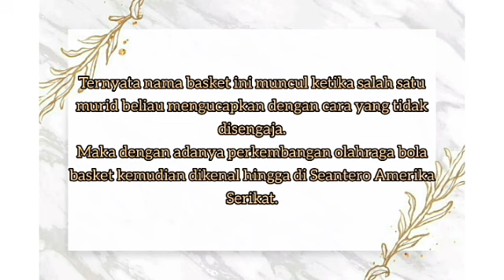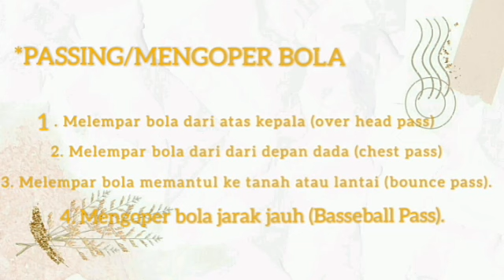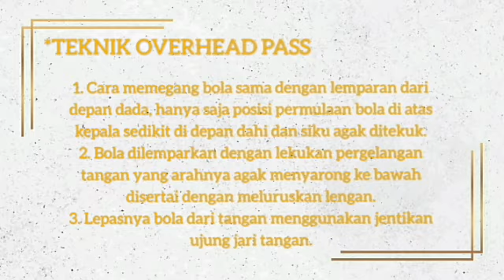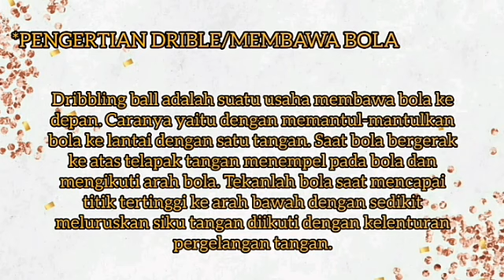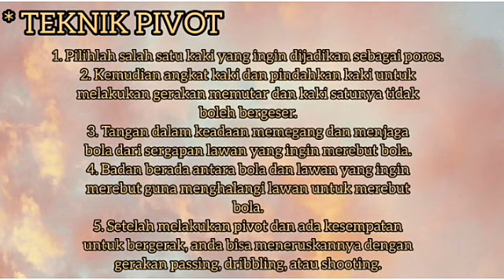TUGAS PJOK TEKNIK DASAR BOLA BASKET(passing,drible,shooting,lay up,pivot,rebound)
Tugas kelas 11 SMA tentang demonstrasi dan praktik teknik dasar permainan bola basket drible,passing,shooting,reboundlay up,rebound.
           Bola basket adalah olahraga bola yang menggunakan keranjang atau ring sebagai tempat untuk mencetak angka. Olahraga ini dilakukan oleh dua tim yang masing-masingnya terdiri dari 5 orang sehingga disebut sebagai olahraga bola berkelompok. Kedua tim ini saling bertanding antara satu sama lain untuk memasukkan bola ke ring/keranjang lawan. Bola basket dapat dilakukan di dalam ruangan ataupun di luar ruangan.
 TEKNIK DASAR PASSING BOLA BASKET
1. Passing dan Catching
          Passing berarti mengoper, sedangkan catching artinya menangkap. Setiap pemula harus belajar mengenai cara mengoper dan menangkap bola dengan temannya.
passing terdapat beberapa teknik antara lain :
A.Chest pass (operan setinggi dada)
Operan ini dimulai dari memegang bola di depan dada,  kemudian bola dilempar lurus dengan telapak tangan ke arah luar.
B. Bounce pass (operan pantul)
Sama dengan chest pass, bedanya hanya lemparan diarahkan ke lantai, usahakan titik pantulnya berada di 3/4 jarak dari pengoper bola.
C. Overhead pass (operan diatas kepala)
Operan dilakukan dengan kedua tangan berada di atas. Penerima bola juga menangkap dengan posisi tangan di atas.
D. Baseball pass
Operan ini dilakukan di atas/belakang kepala, bertujuan agar passing melambung dan melewati lawan. Operan jarak jauh yang dilakukan biasanya lebih dari setengah panjang lapangan. Operan ini tidak terlalu akurat namun berguna pada fast break.
E. Behind the back pass
Teknik gerakan behind the back pass merupakan gerakan yang rumit untuk para pemula. Butuh latihan tekun dan berulang-ulang untuk bisa melakukan gerakan ini dengan baik dan benar. Operan ini sekarang sudah menjadi senjata menyerang yang umum. Keunggulan umpan ini yaitu lawan tidak mengetahui sasaran yang ingin dituju.
MENGGIRING BOLA BASKET (DRIBLE)
             Menurut Ambler Vic (1990:10) menggiring bola dalam permainan bola basket adalah gerakan membawa bola dengan cara memantul-mantulkannya ke lantai. Berdasarkan pengertian yang dikemukakan oleh Ambler Vic tersebut, dapat disimpulkan bahwa dribbling atau menggiring bola adalah cara membawa bola dengan memantul-mantulkannya ke lantai yang dapat dilakukan dengan dua tangan atau satu tangan secara bergantian baik sambil berlari cepat maupun setengah berlari. Satu poin penting yang harus diperhatikan dalam gerakan menggiring bola ini adalah menjaga kontrol tangan terhadap bola sehingga bola tersebut tidak direbut oleh tim lawan.
           Menggiring bola terdiri dari dua cara yakni menggiring bola rendah (posisi dibawah lutut) dan menggiring bola tinggi (posisi lebih tinggi dari lutut). Kedua teknik ini memiliki tujuan masing-masing yakni menggiring bola rendah untuk melindungi bola dari jangkauan lawan sedangkan menggiring bola tinggi sebagai persiapan untuk melakukan serangan ke daerah pertahanan lawan.
MENEMBAK BOLA (SHOOTING)
             Shooting merupakan gerakan inti dari permainan bola basket yakni gerakan untuk mencetak angka/poin. Shooting atau menembak adalah gerakan memasukkan bola langsung kedalam ring/keranjang tim lawan. Gerakan ini dapat dilakukan dengan menggunakan kedua tangan maupun satu tangan saja. Selanjutnya hasil dari gerakan shooting ini dapat menghasilkan jumlah poin yang berbeda yakni 1, 2 atau 3 angka.
LAY UP
        Lay-up bukan merupakan satu gerakan tapi rangkaian gerakan untuk memasukkan bola ke dalam ring lawan. Gerakan ini dilakukan dengan cara melangkah sebanyak dua kali kemudian memasukkan bola ke dalam ring lawan. Lay-up dilakukan di sebelah kanan atau kiri sisi keranjang. Gerakan ini merupakan gerakan tembakan dari jarak dekat. Lay-up disebut juga dengan istilah tembakan melayang.
CARA BERPUTAR (PIVOT)
        Pivot adalah gerakan memutar badan dengan menggunakan salah satu kaki sebagai poros putaran (setelah kita menerima bola). Ada tiga alternatif gerakan yang bisa dilakukan:
A. Pivot kemudian dribble (membawa bola)
B. Pivot kemudian passing (melempar bola)
C. Pivot kemudian shooting (menembakan bola)
REBOUND
         Rebound adalah gerakan mengambil bola yang gagal masuk kedalam ring. Gerakan rebound dilakukan dengan cara menangkap atau mendapatkan hasil pantulan dari bola yang sebelumnya gagal masuk ring/keranjang oleh pemain lain, baik pemain dari satu tim maupun pemain tim lawan. Pemain dari tim manapun boleh melakukan gerakan ini, baik dari tim yang sama dengan yang memasukkan bola sebelumnya maupun dari tim lawan. Rebound dibagi menjadi 2 jenis, antara lain :
Ofensif rebound : shoot ulang bola yang gagal dimasukkan oleh rekan satu tim
Defensif rebound : merebut bola yang gagal dimasukkan oleh tim lawan